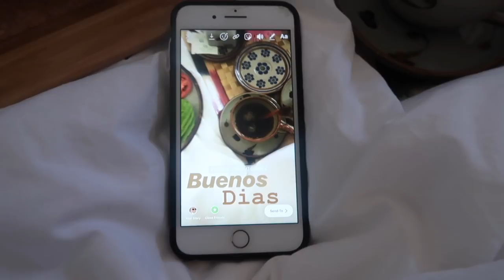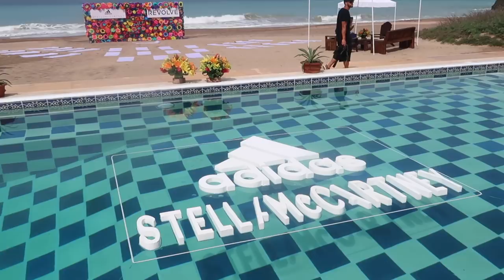what a revolve summer trip is like | weekend in my life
As you guys know, I have dreamed on going on a Revolve trip forever! I got the opportunity to travel to Cuixmala Resort for a revolvesummer trip. Enjoy and see what it's like on their trips. Link to everything I wore on the trip